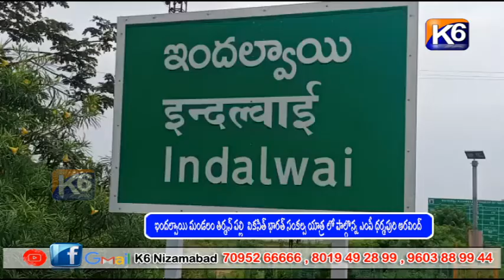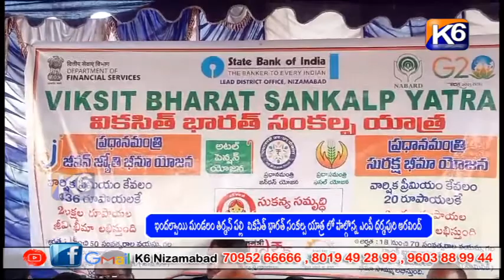ఇందల్వాయి మండలం తిర్మన్ పల్లి వికసిత్ భారత్ సంకల్ప యాత్ర లో పాల్గొన్న ఎంపీ ధర్మపురి అరవింద్